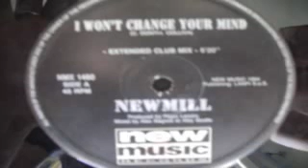Newmill, I Won't Change Your Mind